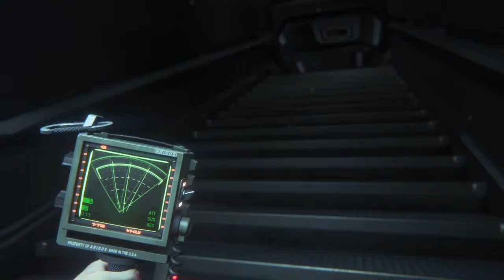She's messing with me Alien: Isolation™